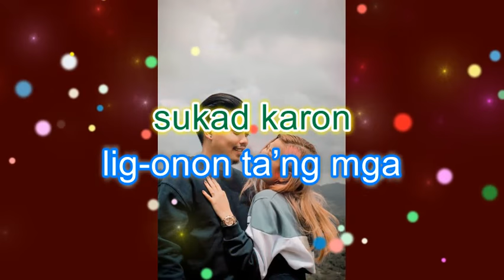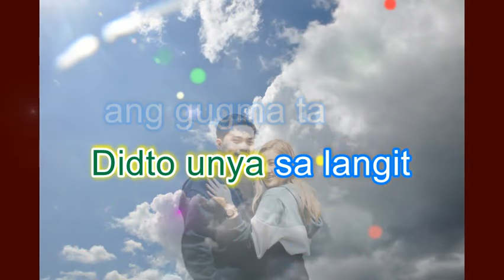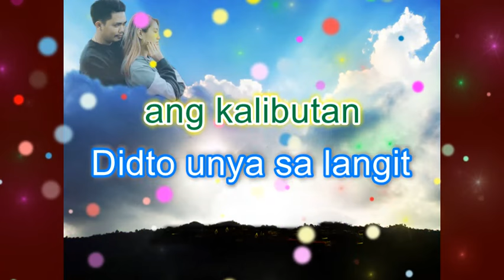AKONG SAAD BY: EL MASCULINO with lyrics